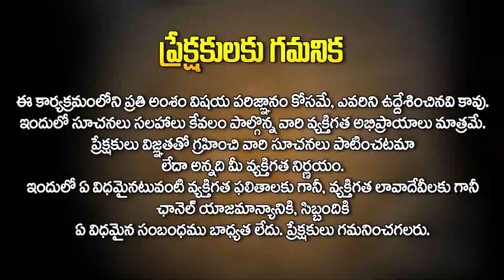అక్టోబర్ మాస ఫలితాలు: వృషభ రాశి - Vrushabha Rasi Phalithalu | October Horoscope | Venkatesh Sharma